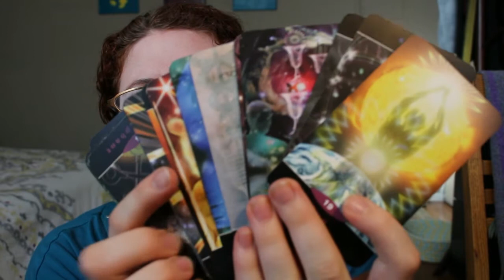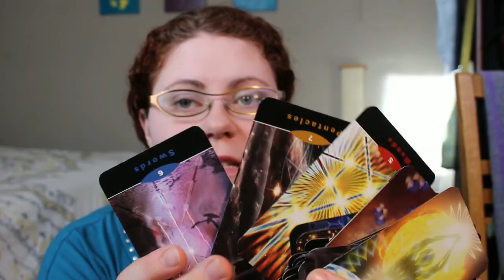Tag Video: 3 x 3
It took me FOREVER to edit this video, but it's finally done! Check out this box if you want more info about the things I talk about. :)

Tag questions:
1. Three favourite herbs
2. Three favourite crystals
3. Three things you do for your witchy self
4. Three favourite decks
5. Three favourite famous Youtuber’s
6. Three favourite not-so-famous Youtuber’s
7. Three favourite collaborative channels
8. Three favourite altar items
9. Three witchy things you want
10. Three areas of study you’d like to pursue and master
11. Three last pagan reads